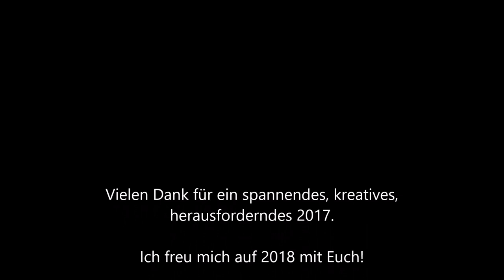Weihnachtsfeier Team StempelPalast 13.12.2017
Hier zeige ich Dir ein paar Eindrücke von der Teamweihnachtsfeier vom StempelPalast.

Gezeigte Basteleien:
Teelicht nachgebastelt von Kathi:
Sternenkette nach einer Idee von Nadine Teiner (abgeguckt auf dem Saartistic :D )
Tannenbaumgoodie nachgebastelt von Steffi: